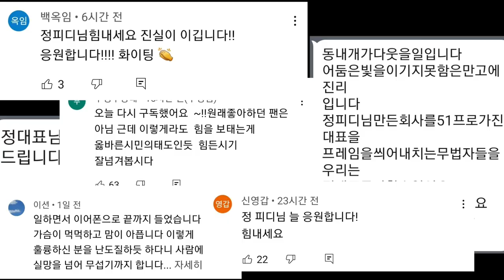[예고편] 정 PD의 한 달간의 기록!